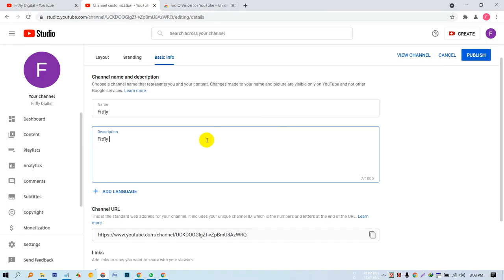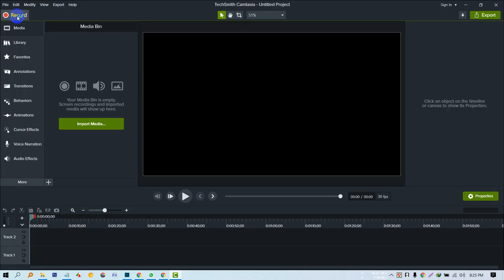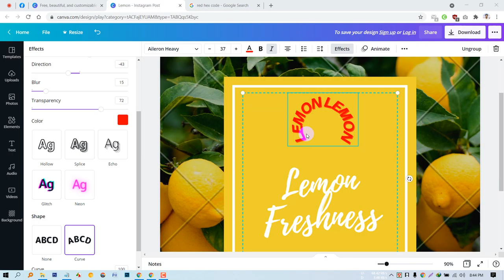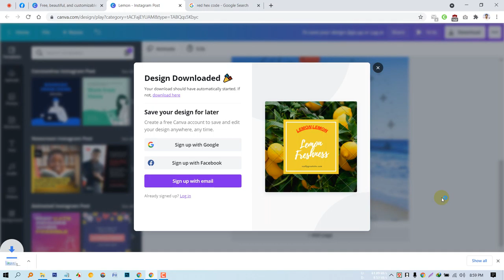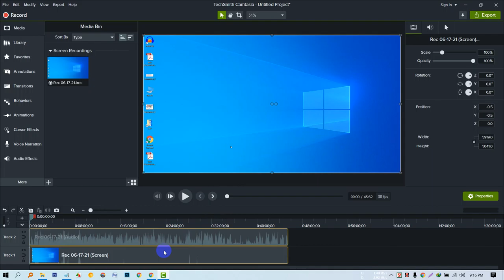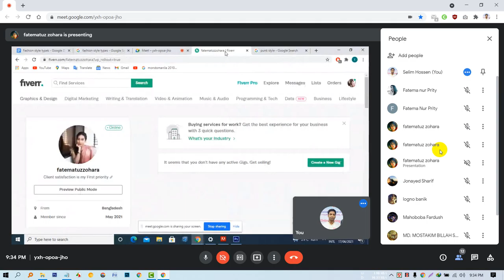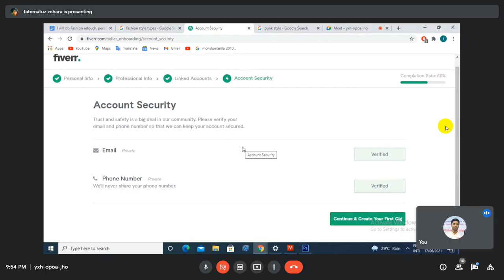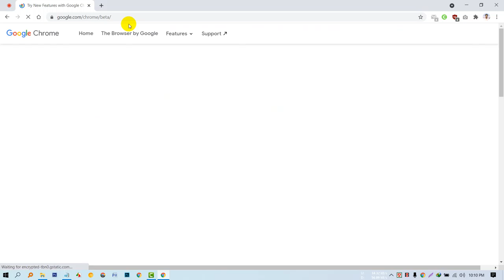ACD NGO Graphic Design Class - 29